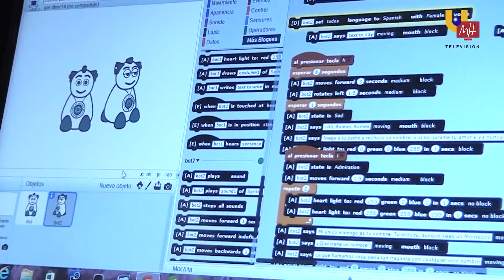UMH TV - II Ciclo de Teatro Robótico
El II Ciclo de Teatro Robótico ha congregado a más de 800 alumnos de institutos de la provincia de Alicante. En total se han presentado 8 obras de teatro y 40 cortometrajes en los que humanos y máquinas comparten reparto.